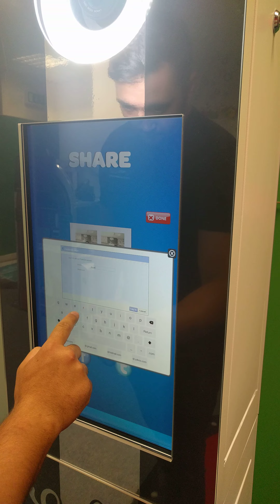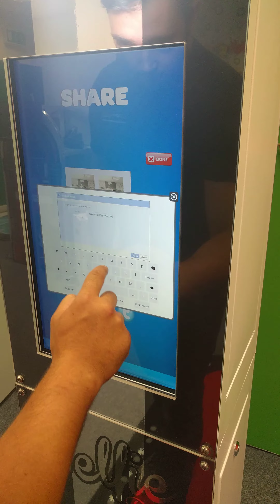Facebook upload using the selfie pod